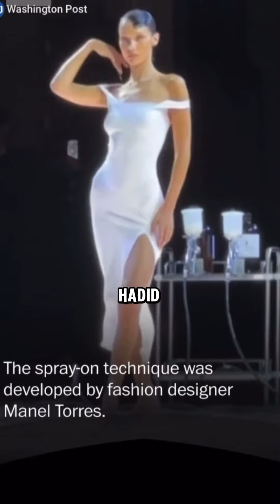Die leichteste Tasche der Welt aus 99% Luft dank der wissenschaft 👛👩🏼‍🔬 AmR coperni luft mode #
Die leichteste Tasche der Welt aus 99% Luft dank der wissenschaft 👛👩🏼‍🔬